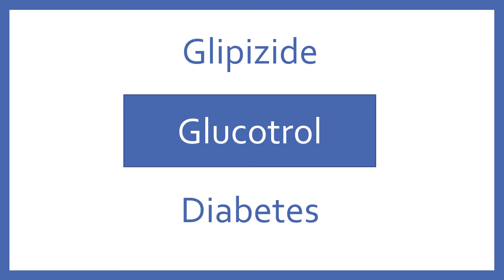Glipizide Pronunciation - Generic Name, Brand Name, Indication (Top 200 Drugs) PTCB NCLEX NAPLEX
Glipizide (Glucotrol) Pronunciation - Generic Name, Brand Name, Indication, Drug Class (Top 200 Drugs). Individual Video Flashcards with Audio of the Top 200 Drugs for pharmacy students, pharmacy technicians, and nursing students preparing for NAPLEX, PTCB, or NCLEX.